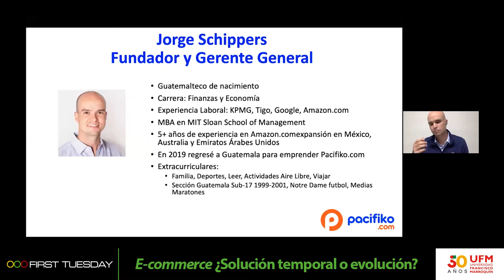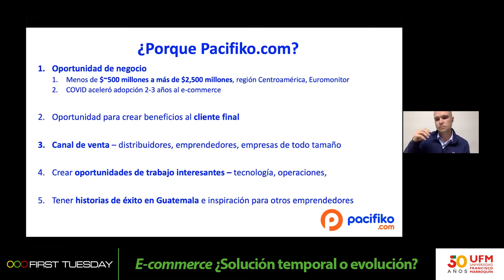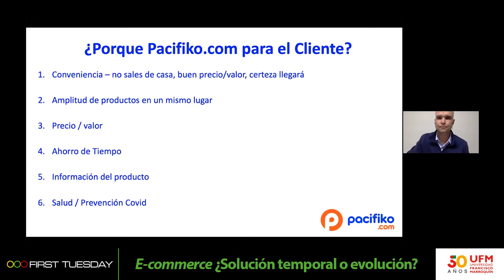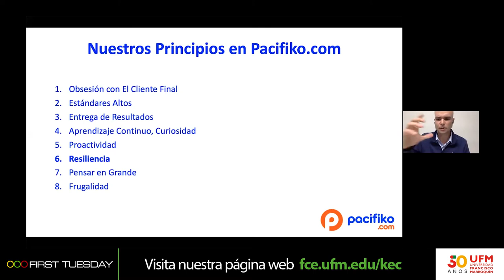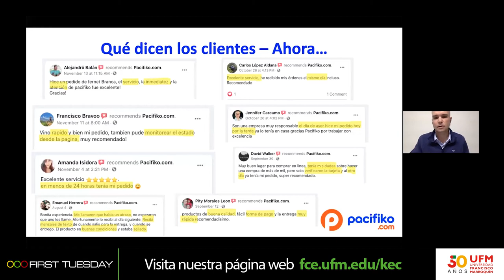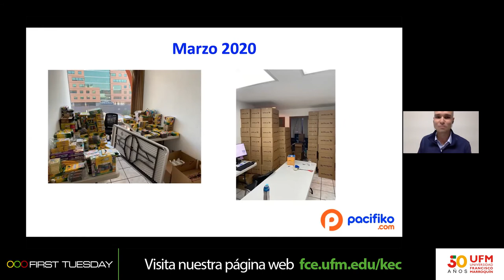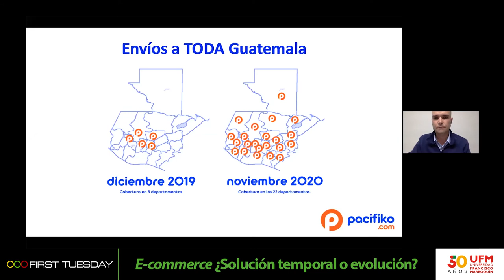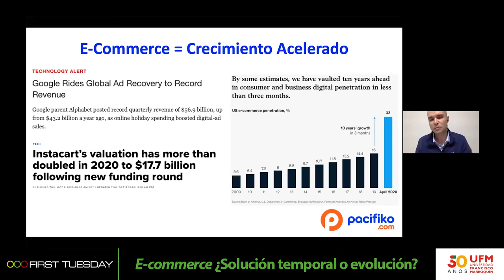First Tuesday UFM: E-commerce ¿solución temporal o evolución?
Jorge Schippers, CEO Pacifiko.com, compartió su experiencia al emprender en una plataforma e-commerce, cuyo crecimiento se aceleró como consecuencia de la pandemia por covid-19. A su criterio el e-commerce contribuyó y fue una solución ante la situación que afronta el mundo.

Para responder a la interrogante de esta conferencia: ¿es e-commerce una solución temporal o evolución? Schippers presentó las cifras de penetración del sistema de compra y venta de productos en línea en Estados Unidos, mismas que demuestran que el crecimiento proyectado para tres años ocurrió en tan solo tres meses en 2020.

“El tema del covid, vino a acelerar el tema del e-commerce en todo el mundo”. — Jorge Schippers

Su experiencia en gestión y desarrollo de proyectos en empresas como Tigo, Google y Amazon le dieron las herramientas y la motivación para emprender en Guatemala. Pacifiki.com funciona desde noviembre de 2019, y actualmente cuenta con más de 12 mil productos y envíos a todas las regiones del país centroamericano.

“La intensidad es el precio del éxito”. — Jorge Schippers

Según Schippers su propuesta demuestra que al cliente guatemalteco le gusta comprar en línea, pero además que los modelos extranjeros como el de Amazon requieren tropicalizarse para responder de mejor manera a los clientes. En su caso por ejemplo integró la atención y ventas a través de WhatsApp.

Tener pasión para enfrentar retos, comprender el problema que va a solucionar un emprendimiento, identificar objetivos a corto y mediano plazo, y cómo se va a diferenciar del resto fueron las cuatro recomendaciones que el expositor ofreció para los emprendedores y empresarios.

Conoce otros casos de éxito en New Media UFM.